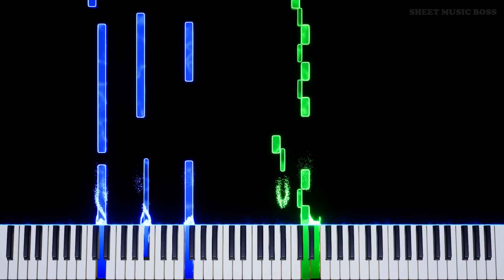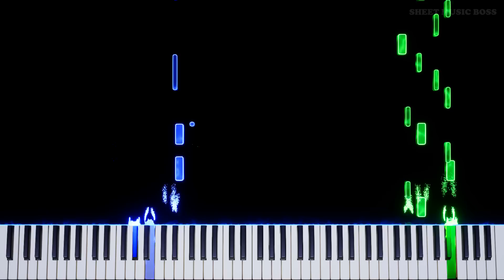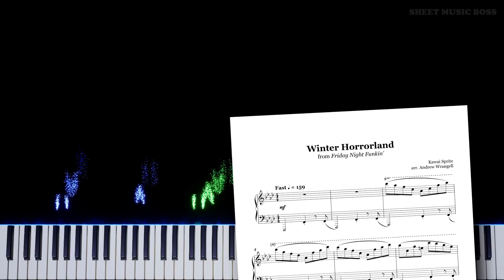Winter Horrorland (from Friday Night Funkin') - Piano Tutorial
😈 Your skin is freezing... here let me help you take it off~ ☠

Learn how to play Winter Horrorland (from Friday Night Funkin') by Kawai Sprite on piano with this Synthesia piano tutorial! Please enjoy!

WinterHorrorland was LemonDemon's actual debut in FNF Week5, with his Monster track getting added later!

This piano arrangement of Winter Horrorland (from Friday Night Funkin') is fantastic to play! You can learn it with our SheetMusicBoss Synthesia PianoTutorial or from our official Sheet Music Boss sheet music at the top of the description!